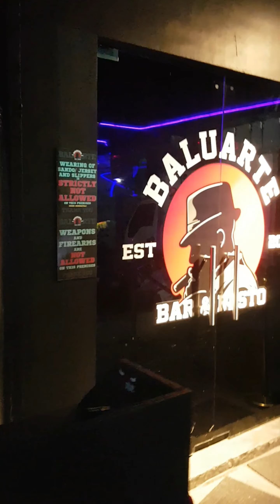TUMAWAG NG UWAK SI BUBOY